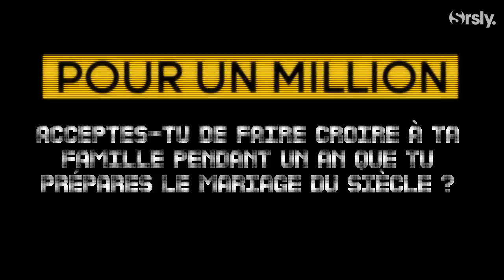💰 PLAN COEUR Saison 2 : l'interview CA$H de Sabrina Ouazani et Joséphine Draï (The Hookup Plan)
La rédaction a rencontré Sabrina Ouazani et Joséphine Draï pour la sortie de la saison 2 de "Plan Coeur" sur Netflix ! C'était l'occasion de leur faire une petite interview CA$H spéciale LOVE !
Alors pour 1 million, est-ce qu'elles acceptent de...
Vivre sans internet pendant 2 ans ?
Avoir un orgasme à chaque fois que quelqu'un les énerve ?
Chanter "Ta Katie t'a quitté" tous les matins ?
On vous laisse découvrir leurs réponses en vidéo.

Interview : Aurélia Baranes
Montage : Damien Starbuck